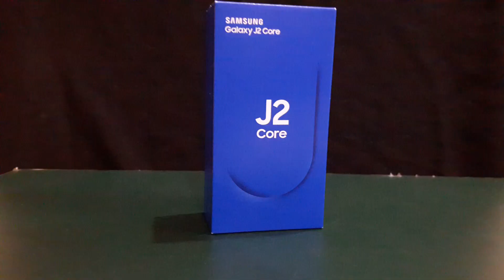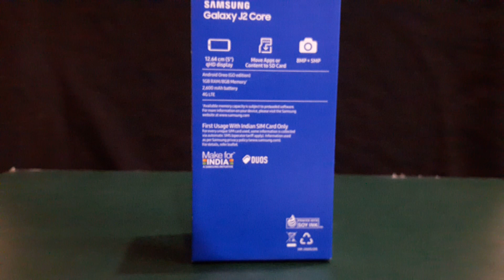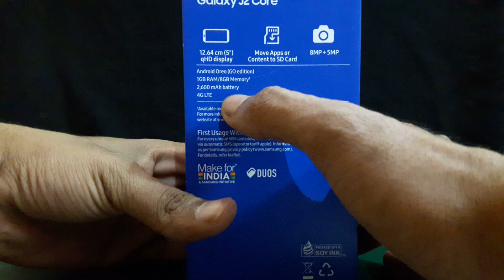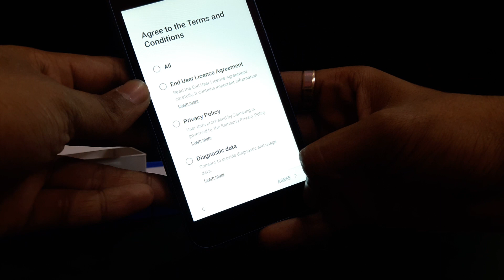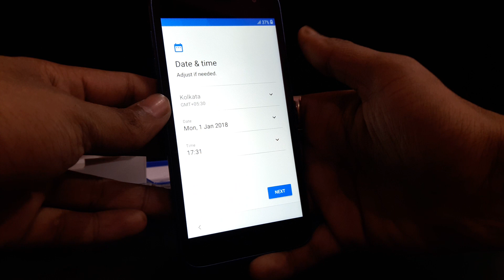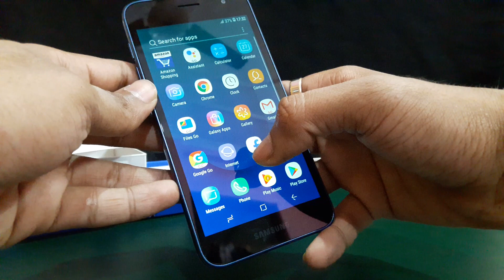Galaxy J2 Core 2018 Unboxing